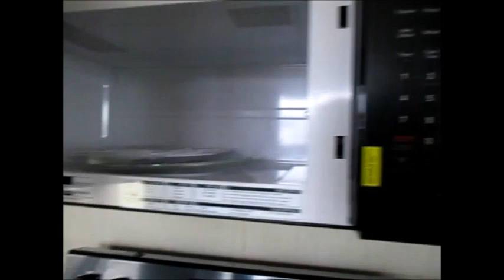You Will Not Believe This is a Manufactured Home - DREAM Mobile Home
You Will Not Believe This is a Manufactured Home - DREAM Mobile Home .the southern farmhouse mobile home
lulamae farmhouse price
clayton homes farmhouse breeze
vintage farmhouse mobile home
lulabelle farmhouse
freedom farmhouse clayton homes
luxury double wide mobile homes
single wide mobile homes under $35,000
1 bedroom mobile homes for sale
mobile homes modern style
manufactured homes floor plans and prices
triple wide mobile homes for sale near me
tru homes construction
are tru mobile homes any good
tru mobile homes prices
mobile home class 3
problems with modular homes
manufactured homes reviews 2020
i regret buying a mobile home
would you live in a manufactured home
bad things about mobile homes
trailer park crime
i love my manufactured home
manufactured homes prices
do mobile homes hold their value
modular home vs stick built resale value
modular home health risks
myths about modular homes
modular homes hurricane-proof
cost of modular homes in washington state
the southern farmhouse mobile home
lulamae farmhouse price
lulabelle farmhouse
1 bedroom mobile homes for sale